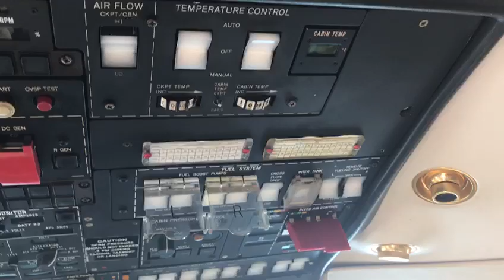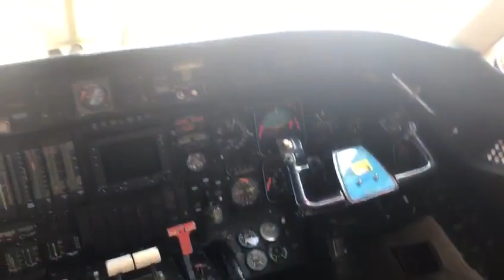Gulfstream G-III MSN 400 rego N500EF interior & exterior overview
Sorry for the wind noise, was a windy day!

Current condition of1983 Gulfstream GIII (non hushed Stage 2) at FXE Fort Lauderdale Executive Airport.

Parked 3 years after the FAA Stage 2 ban.

Needs Stage 3 hushkits and heavy shop visit for checks & inspections to be airworthy.

Video upload is from John Poindexter at
Flightstar Capital Partners Inc.